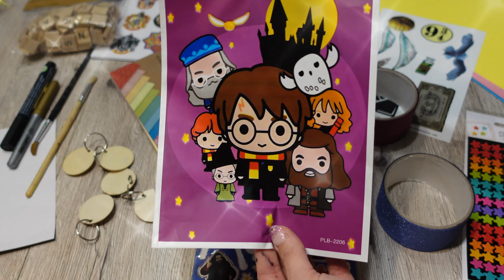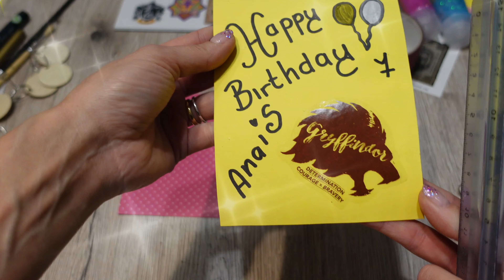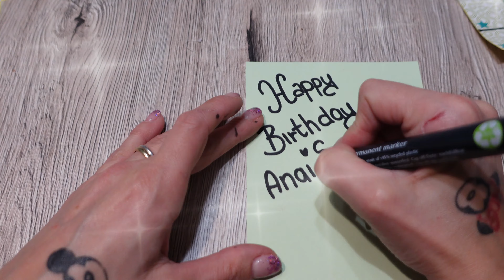TUTORIAL : REGALI FINE FESTA DI COMPLEANNO A TEMA HARRY POTTER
Ciao a tutti e ben ritrovati !
In questo video Vi presentiamo qualche idea simpatica di regalino di fine festa di compleanno 100% hand made a tema Harry Potter .

Trovate i sacchettini Harry Potter in vendita su amazon